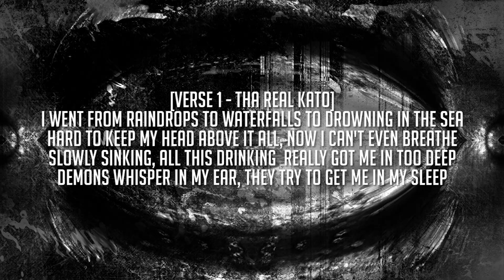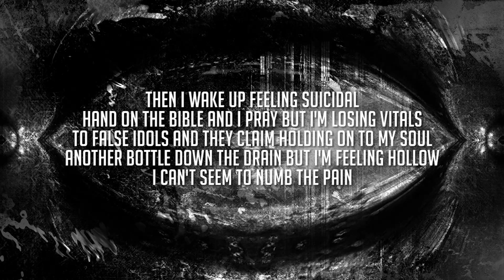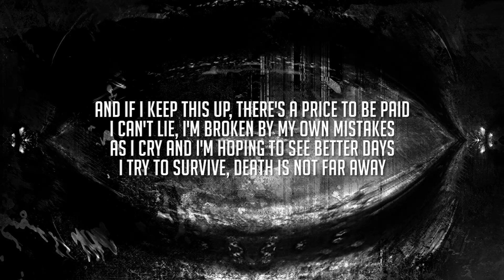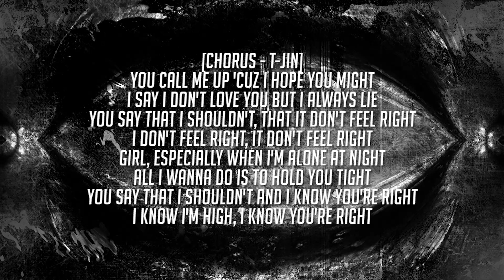T-Jin & Tha Real Kato - Darkness (Alternate Version)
[Lyrics]
[Verse 1 - Tha Real Kato]
I went from raindrops to waterfalls to drowning in the sea
Hard to keep my head above it all, now I can't even breathe
Slowly sinking, all this drinking  really got me in too deep
Demons whisper in my ear, they try to get me in my sleep
But I'm wide awake, devils must still be inside of me
No, I won't die today, zannies come and take my mind away
and I can't hide away, the guilt don't bother me,
it always finds its way back
so I try to get some rest and go to bed
Then I wake up feeling suicidal
Hand on the bible and I pray
but I'm losing vitals
to false idols and they claim
holding on to my soul
Another bottle down the drain
but I'm feeling hollow
I can't seem to numb the pain

[Pre-Chorus - T-Jin]
Can't see a thing in this darkness
Don't leave me here with these problems
I roll up the weed 'cuz that solves 'em
No easy living, it gets harder, won't

[Chorus - T-Jin]
You call me up 'cuz I hope you might
I say I don't love you but I always lie
You say that I shouldn't, that it don't feel right
I don't feel right, it don't feel right
Girl, especially when I'm alone at night
All I wanna do is to hold you tight
You say that I shouldn't and I know you're right
I know I'm high, I know you're right

[Verse 2 - T-Jin]
You care about me but I cannot be saved
and tonight I stay up late like I'm stuck in my ways
Got the feeling something's wrong and I'm taking up space
See a lot of people smiling but I cannot relate
And if I keep this up there's a price to be paid
I can't lie, I'm broken by my own mistakes
As I cry and I'm hoping to see better days
I try to survive, death is not far away

[Bridge - T-Jin]
When I feel emotion
I just bottle it away
I can't see the motions
I am caught up in the waves
As I keep avoiding
all the thoughts up in my brain
I can't sleep alone when
I am hiding from the pain